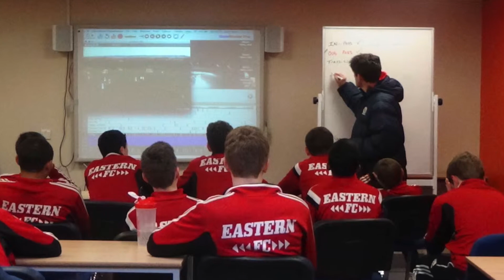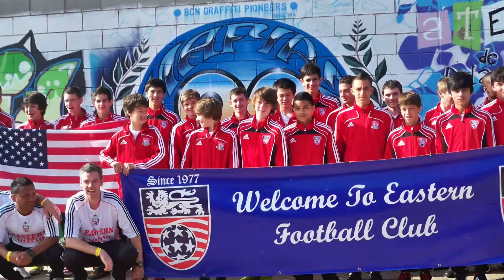Chapter 4 Eastern FC Tours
Eastern FC Tours has been taking tours to England and Spain for many years. Each year, players from both in and outside of our club have the opportunity to travel abroad supervised by our coaching staff. They have the authentic opportunity to get to train with Youth Academy Coaches, compete against local competition and youth academies, watch live Premier League matches, and much more.